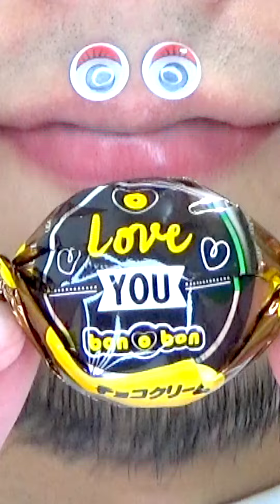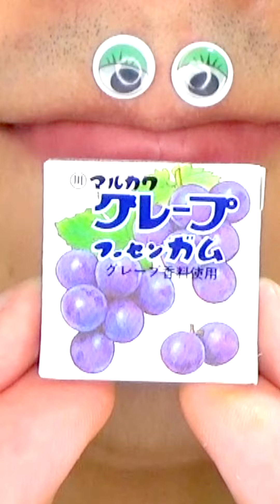Shasuke8b ASMR video 😋😋😋